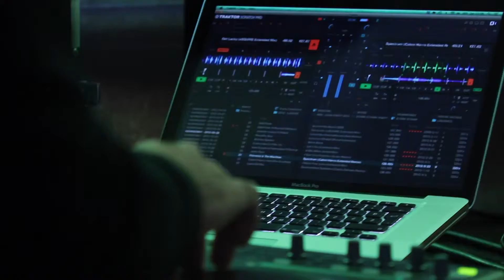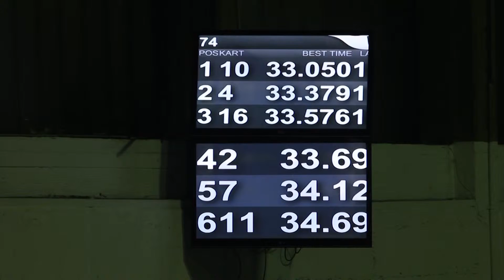SHIFT @ Night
Zabavni projekt SHIFT emisije osmišljen sa ciljem okupljanja zaljubljenika oktanskih sportova na jednom mjestu.